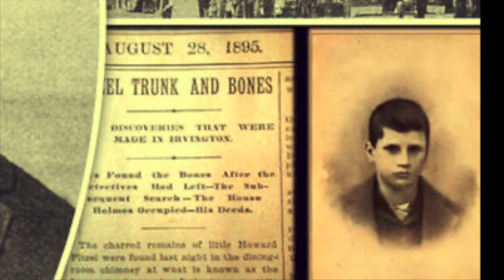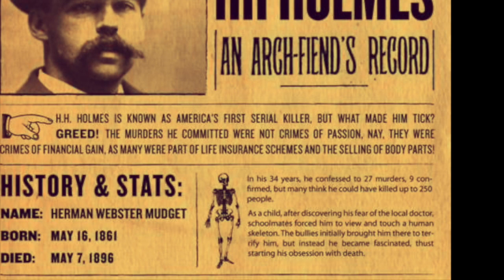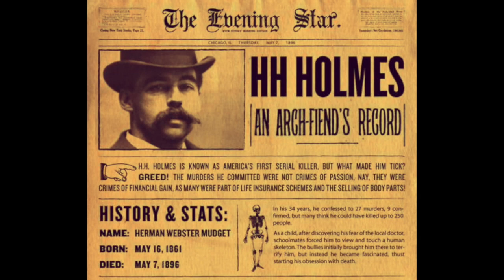9 CREEPY FACTS ABOUT AMERICA'S FIRST SERIAL KILLER H.H HOLMES & THE MURDER HOTEL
Hey guys,
Herman Webster Mudgett is one of the first most prolific serial killers of our time but you might be disturbed to learn the chilling details of his life and how he came to be "H.H Holmes".
If you have any comments, questions, concerns or suggestions please leave them in the comments below.